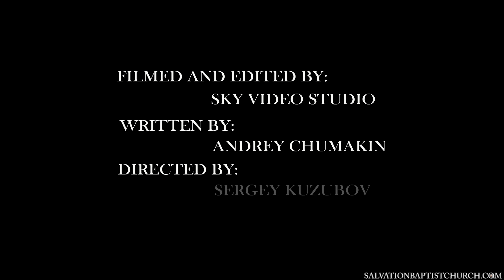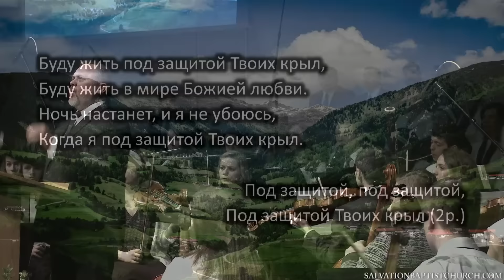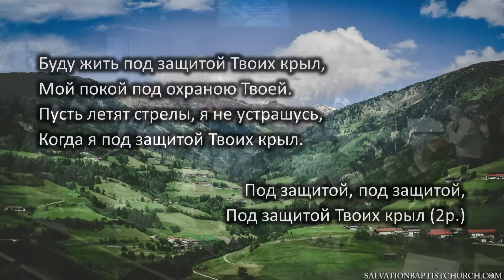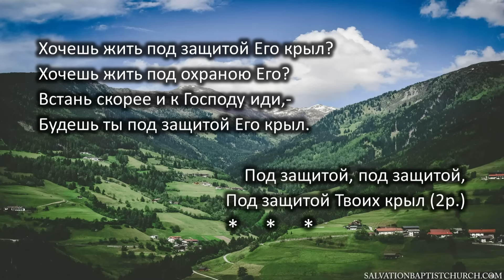03/12/2017. Утро. Церковь «Спасение», Edgewood, WA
© Церковь «Спасение»